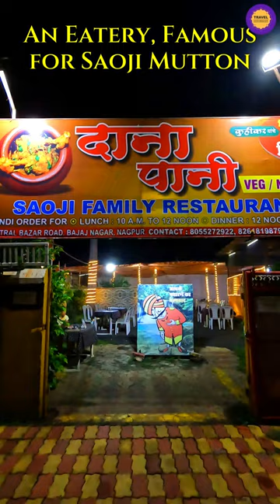famousfood of nagpur , saoji muttoncurry . Taste the ultimate at Dana Pani Dhaba in nagpurcity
Famous food of Nagpur , Saoji mutton curry . Taste the ultimate at Dana Pani Dhaba in Nagpu rcity.